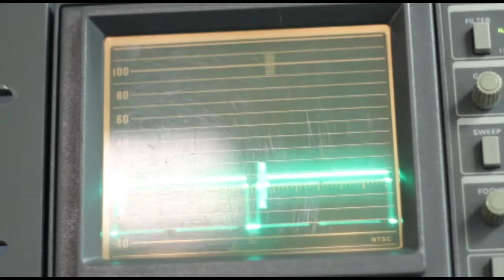The Scoop at Southern: November 9th